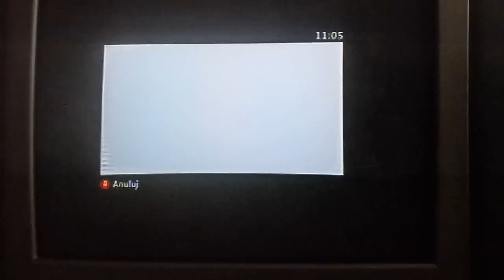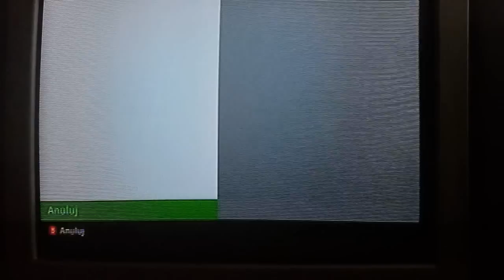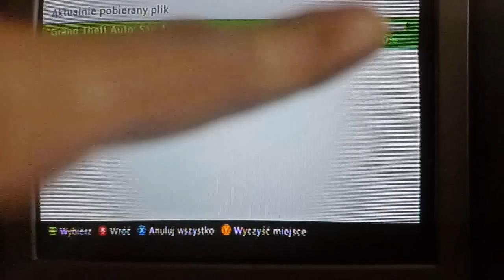TV SW z Miszczem90 (PL) - Doładowanie 50 złotych dla XBOX Live i GTA San Andreas (Xbox 360)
Jak w nazwie filmu :)

GG - 22846427